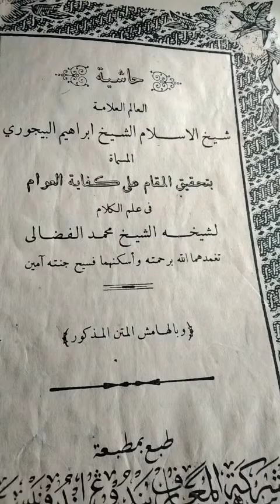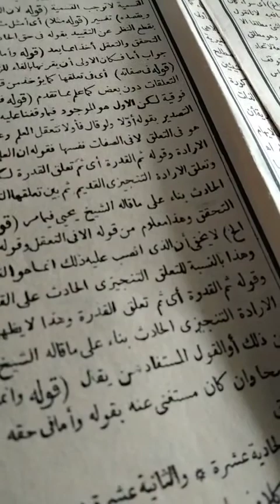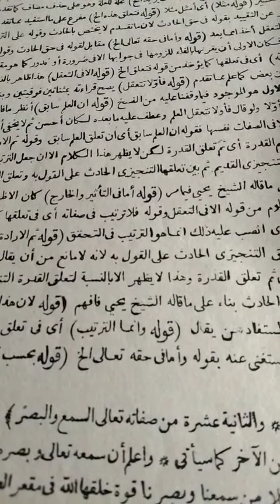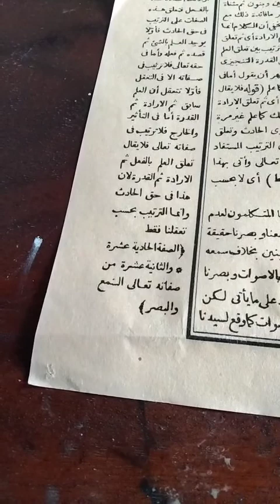شرح كفاية العوام قوله في حقه تعالى مقابل لقوله في حق الحادث